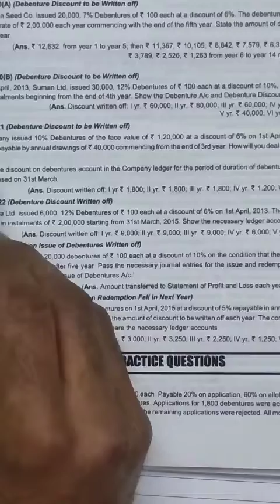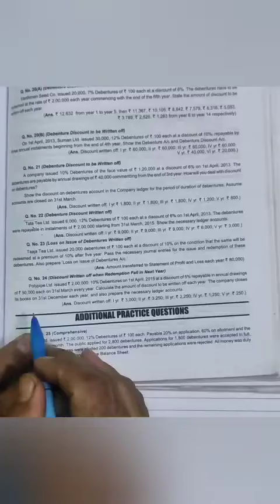class 12 chapter no 7 company accounts issue of debenture questions no 21 22;23& 24.